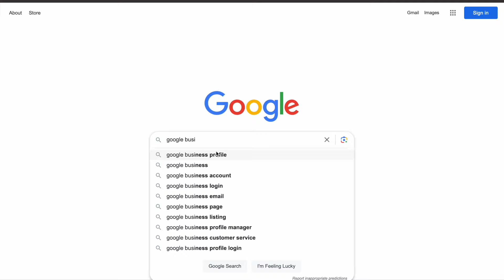HOW TO GET MORE JOBS FOR YOUR JUNK REMOVAL BUSINESS | Making $760 In A Day With A Pickup Truck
In this video we talked about how to get more jobs for your junk removal business.